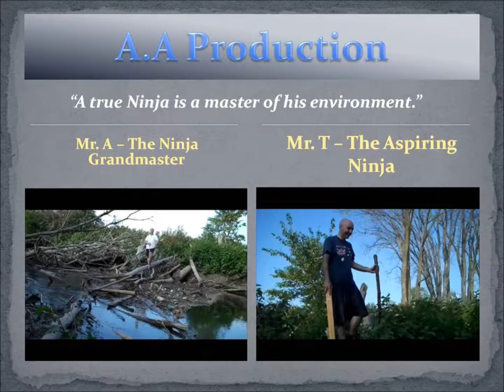Ninja Training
St-Donat
September 2011